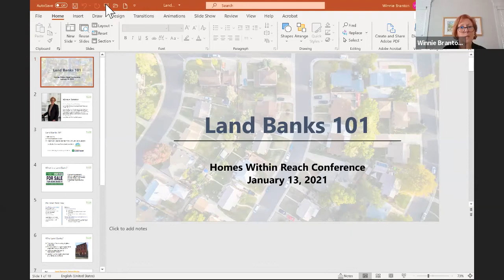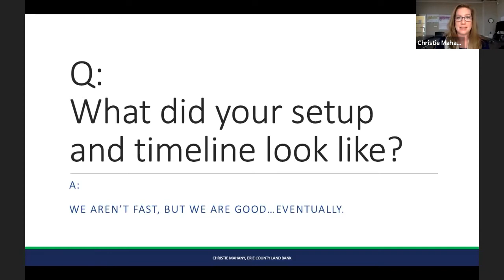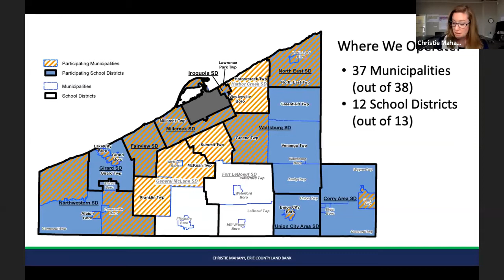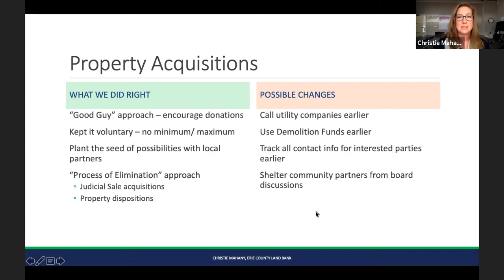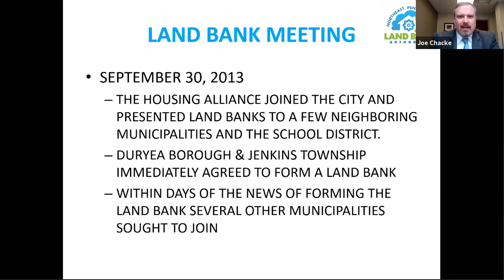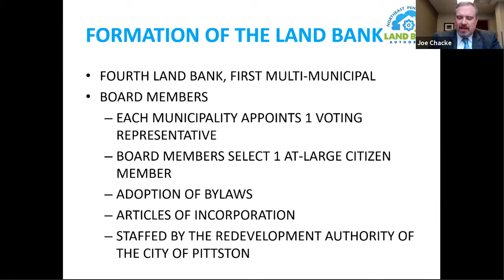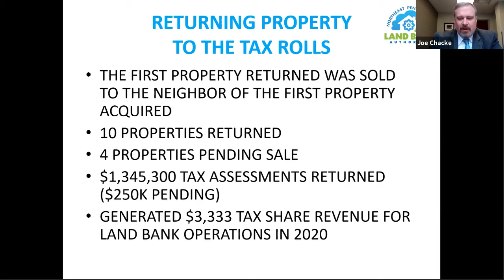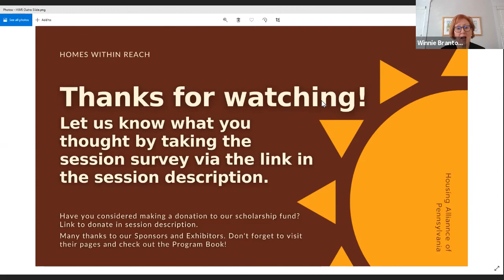Land Banks 101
Presented virtually at the Homes Within Reach Conference, January 12-14, 2021
Land banks can be a powerful tool in carrying out a community's revitalization plans. Learn about the unique powers/authorites that land banks have, how land banks are different than traditional government agencies, and requirements that land banks must follow. Is a land bank a tool your community can use in its revitalization efforts?